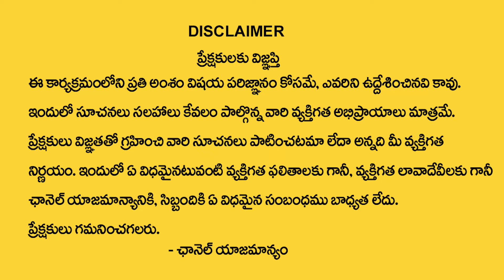కుజ గ్ర‌హాంతో 3 గ్ర‌హాల క‌ల‌యిక ఈ రాశుల వారికి..? | Horoscope Prediction 2024 | Nanaji Patnaik | TSW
Watch► కుజ గ్ర‌హాంతో 3 గ్ర‌హాల క‌ల‌యిక ఈ రాశుల వారికి..? | Horoscope Prediction 2024 | Nanaji Patnaik | TSW